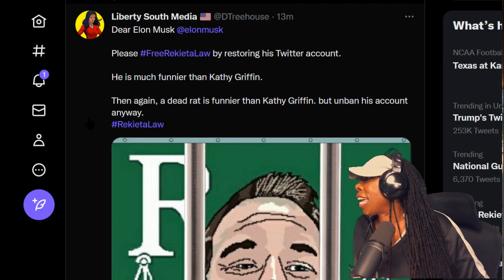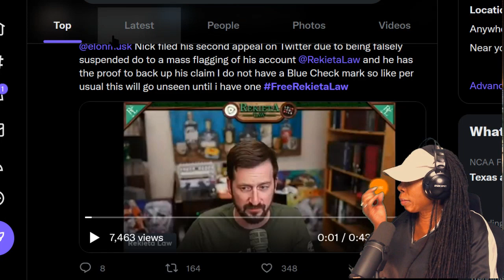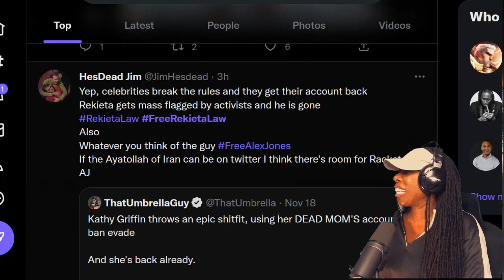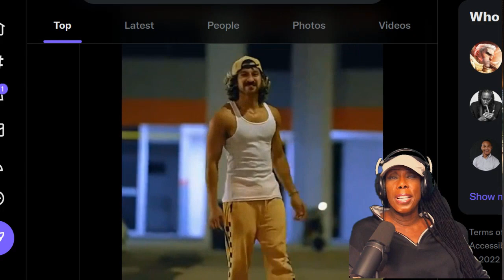Let's Help Get Rekeita Law Unbanned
Please go to twitter and send a tweet to Elon Musk by his twitter handle @elonmusk with the following hashtags FreeRekietaLaw and RekietaLaw

Thousands are retweeting FreeRekietaLaw here is why

Nick Rekieta is a lawyer with nearly 500k YT subs. His first Twitter account was just his name. It was banned for his response to a claim of committing a Federal crime with "No I didn't, you mutant."

He opened a new Twitter account called RekietaLaw which accumulated 124k+ followers. His second account was nuked by Twitter for circumventing the ban on his first account.

Neither account should be banned.  Please remedy ASAP.